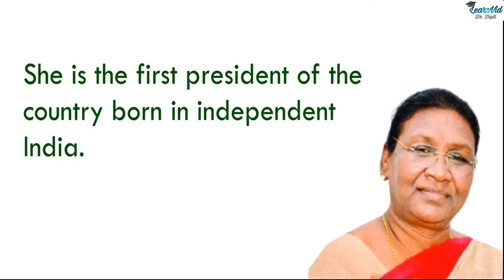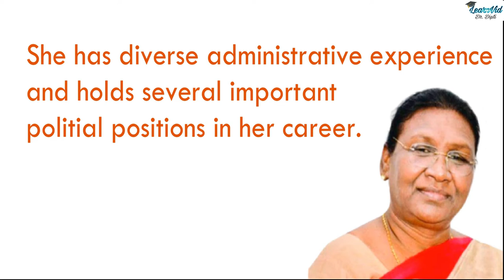Droupadi murmu || Indian first tribal President ||10 lines in English || Essay / Speech in English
Hello Friends,
Here 10 lines are given in English on President Droupadi Murmu, an inspirational and a political figure. Many facts are included about her in this video. These lines can also be used as an essay or a short speech.

This video includes:
10 lines on Droupadi Murmu
Please